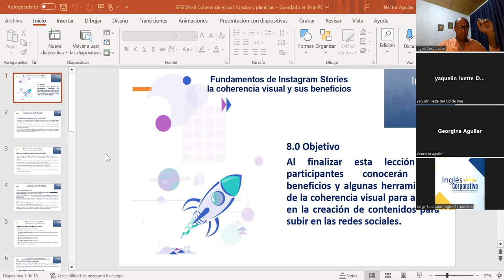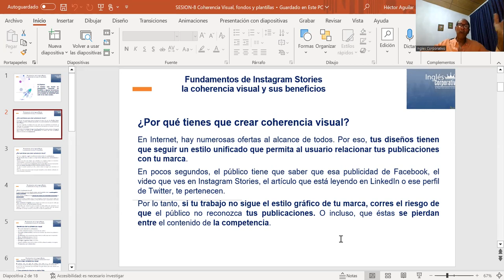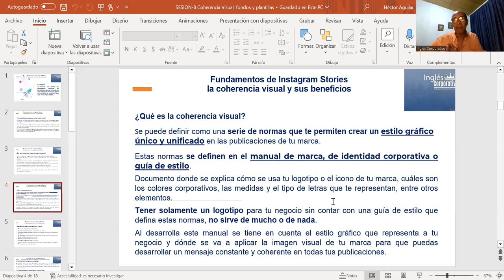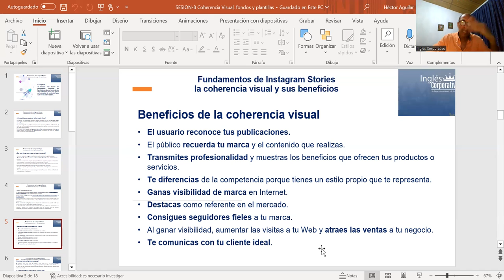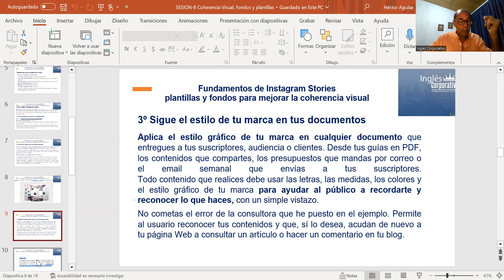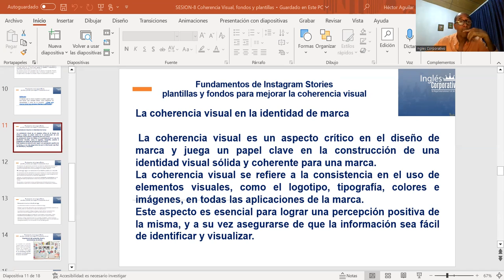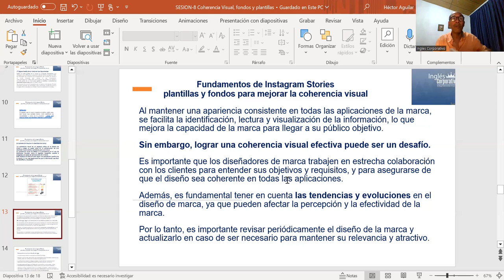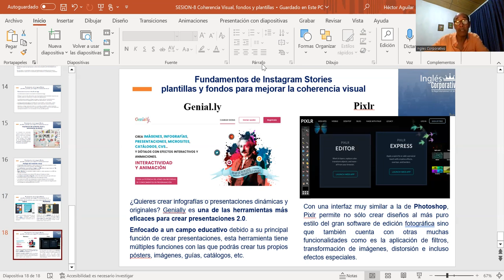SESION 8-23/10/23-HTEC-REGA-005-HÉCTOR AGUILAR-Incorporación de tipografías y colores para fortalece